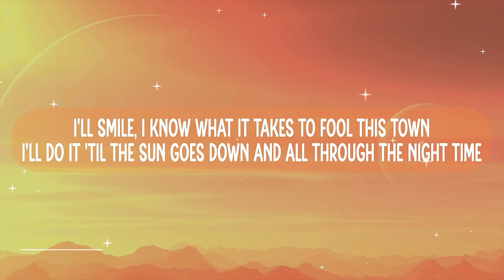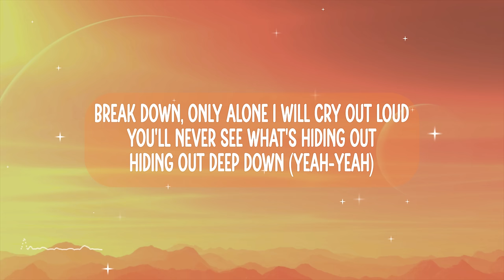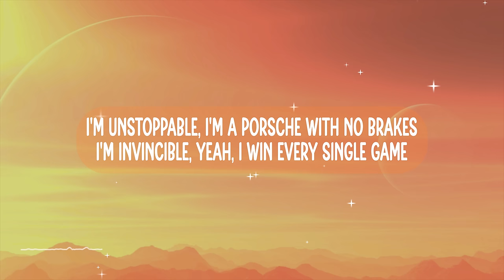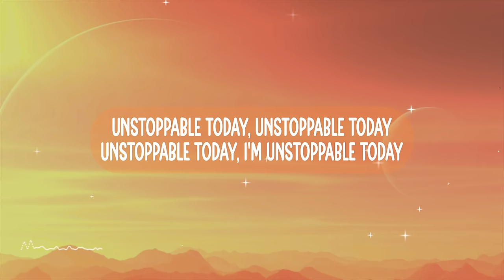Sia - Unstoppable (Sped Up) Lyrics | I'm unstoppable, I'm a Porsche with no brakes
🎵Song name:
Sia - Unstoppable (Sped Up) Lyrics

📃Lyrics:
[Verse 1]